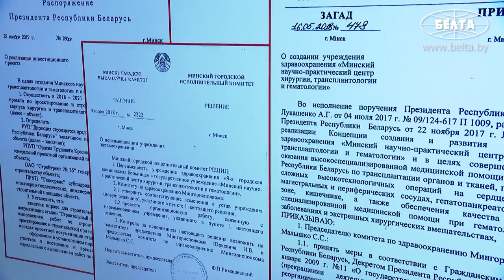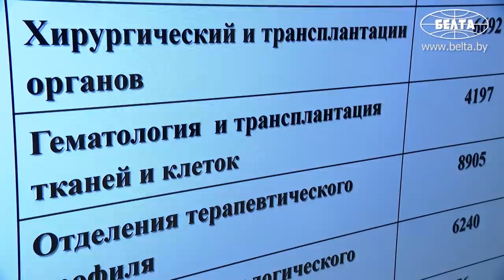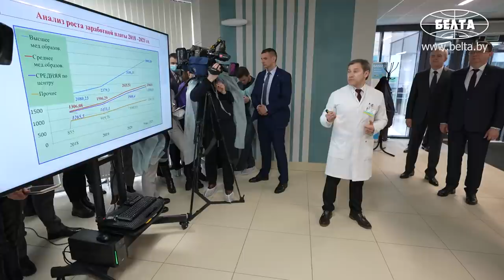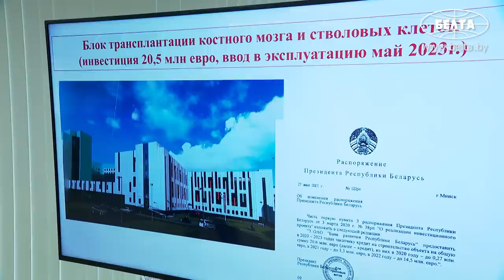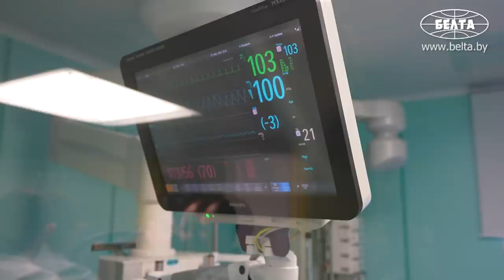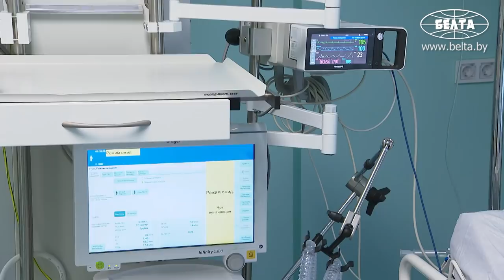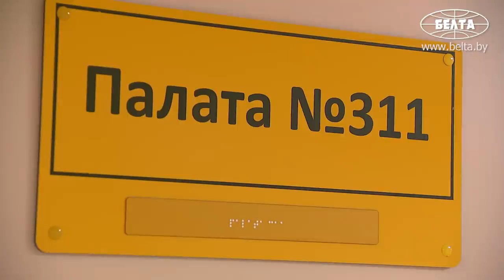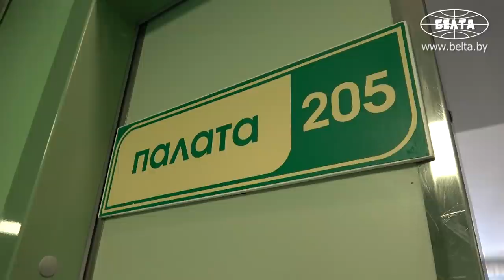Лукашенко: Плакать должна только от радости! // МНПЦ хирургии, трансплантологии и гематологии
Лукашенко: Вот это главный показатель вашей успешности! Если к вам поехали люди из таких развитых в медицинском отношении стран, как Израиль и другие, значит, вас признали, значит, вы хлеб не зря едите!

Президент Беларуси Александр Лукашенко 25 февраля ознакомился с работой Минского научно-практического центра хирургии, трансплантологии и гематологии.